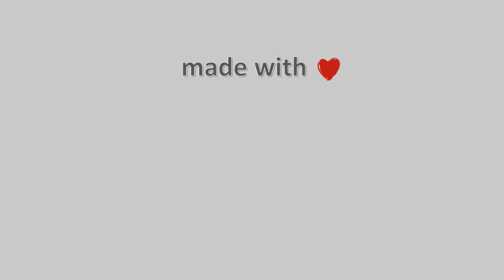22-Μαΐου-2021, Άι Γιάννης Πηλίου Live, Timelapses.gr